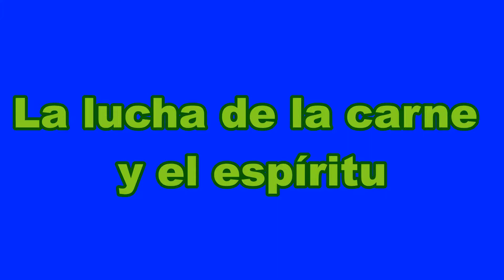Devocional: Semana 17 día 2. "La lucha de la carne y el espíritu"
Cita: Romanos 7
Comenta: Pastor Dr. Manuel Martínez
Lugar:  Església Evangèlica Baptista de Vilanova i la Geltrú: